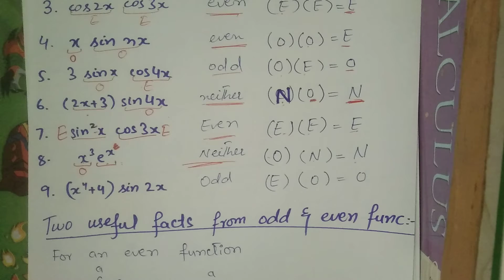MTH301 Lecture 41 | MTH201 Lecture 41 | Kinza Bilal | Education World